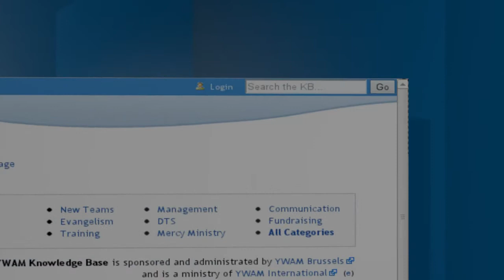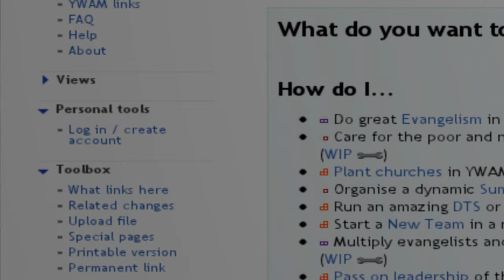Welcome to the YWAM KnowledgeBase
A short explanation on how to get started using the YWAM KnowledgeBase.